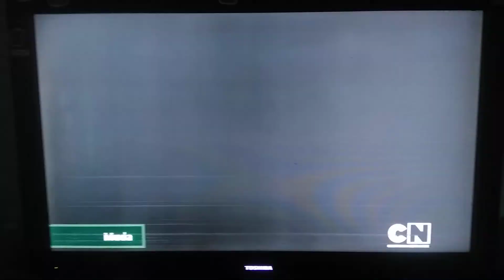supergirl recupera sus poderes DC super hero girls 2019 temporada 2